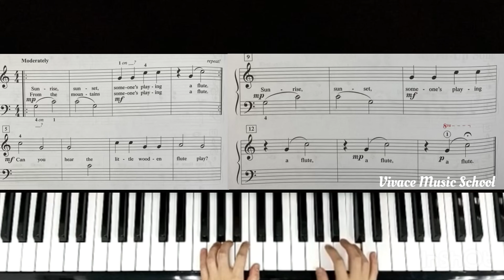Piano Adventures Level 1 Lesson Book Pg 32 (Flute of the Andes)